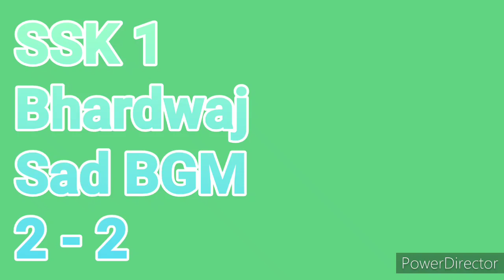SSK 1 Bhardwaj Sad BGM 2 - 2 (Ep1488)